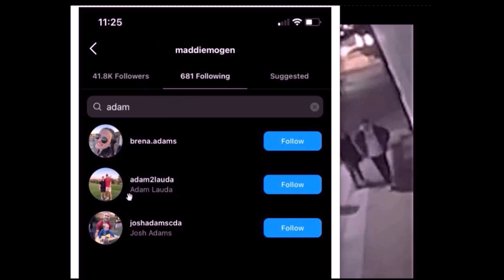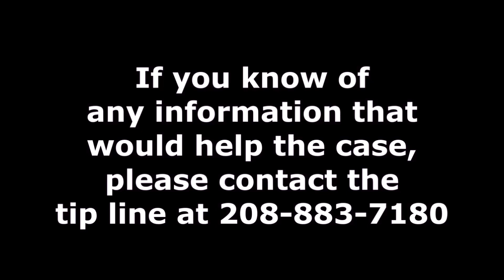Kaylee & Maddie Walking With Hoodie Guy To Food Truck - Idaho Murders - Jack Showalter "Adam Video"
Video of Maddie and Kaylee walking with the hoodie guy (believed to be Jack Showalter) before arriving at the food truck. Audio is enhanced, video zoomed in.